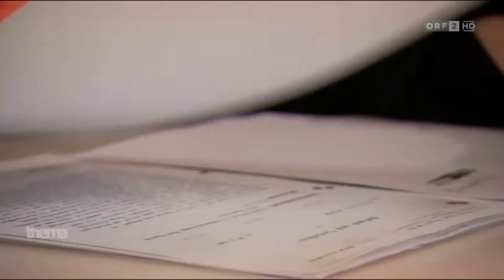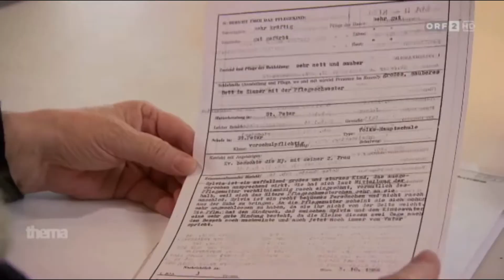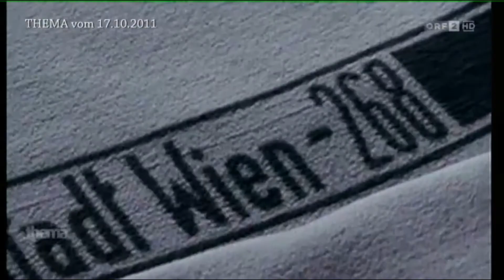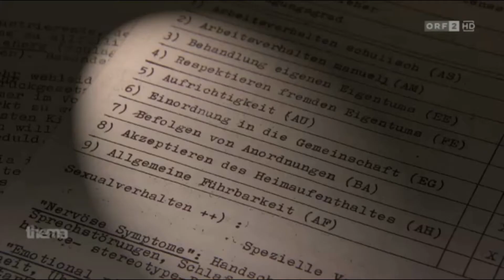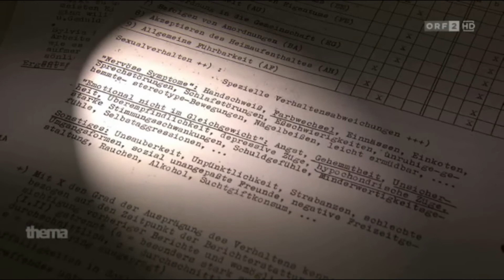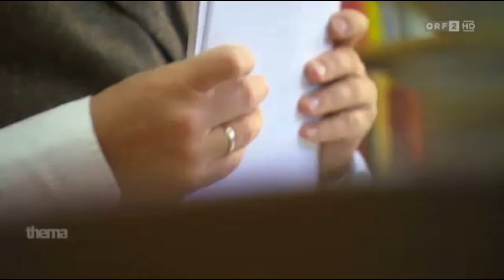ORF -Thema - Pension für misshandelte Heimkinder - 13.03.2017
Zum Thema, es fasziniert mich immer wieder aufs Neue wenn ich feststellen darf was der ORF unter investigativen (von lateinisch investigare ‚aufspüren', ‚genauestens untersuchen')  Journalismus versteht und praktiziert. Es  mag ja sein das bis jetzt nur eine Gesetzesvorlage im Bezug auf die Rente für Heimkinder vorliegt, aber bei genauerem Hinsehen hat die Gesetzesvorlage doch einiges in sich, aber im Österreichischen „Blindenverband“ will und kann mutmaßlich schon wieder niemand genau hinsehen, auch unter „schaut´s hin“ geht nix.

Dr Ö. ( der Anwalt der Herzen) schwadroniert in seinem juristischen „Besenkammerl“ teilweise über Gegebenheiten die bereits beschlossen wurden, und wichtige Fragen fallen eher unter die Loge der Zeremonie.
Also, die weiteren Untersuchungen der Wiener Heime wurden mit den Stimmen von SPÖ und Grünen mittels Gemeinderatsbeschluss abgedreht.
Es darf wohl der wehrten Aufmerksamkeit des Juristikus entgangen oder entfleucht sein, dass dieser Umstand nicht seit einer Woche gegeben ist, daher ist die Feststellung „wir müssen die weiteren Heime untersuchen“ nicht mehr als der heiße Dampf vom Frühstückskaffee.

Als Advokat dem der Gleichheitsgrundsatz nicht fremd sein dürfte, so habe ich schmerzlich die Fragestellung zum Entfall des Verdienstentganges vermisst, mit investigativen Juridicum hatte das nicht viel zu tun, geschweige denn mit der gültigen Rechtslage oder dem Diskriminierungsverbot gegenüber anderen Verbrechensopfern.

Ich kann das dann doch irgendwie verstehen, wenn man in der Loge seinen Platz bekommen hat, dann stellt sich auch die Objektivität hinten an, aber ganz weit hinten.

Vielleicht ist es noch niemanden aufgefallen aber unter §1 Abs:2 steht, Zitat:“
Personen, die nachweisen, dass sie aus besonderen Gründen keinen Antrag beim Heimträger einbringen konnten, oder deren Antrag nicht entsprochen wurde, erhalten die Rentenleistung unter den sonstigen Voraussetzungen, wenn sie nachweisen, dass sie in einem der genannten Heime Opfer vorsätzlicher Gewalt wurden.

Überlebende die sich bis dato noch nicht gemeldet haben müssen nachweisen das „besondere Gründe“ sie davon abgehalten haben.

Die Frage die sich in diesem Zusammenhang stellt, wie soll das ein Überlebender machen?
Wenn man weiß das die Dunkelziffer noch viel höher ist als die sich gemeldet haben, und es bis heute Überlebende gibt die sich aus Scham und diversen anderen Gründen nicht gemeldet haben, müssen jetzt nachweisen das sie sich z.B. aus Scham nicht gemeldet haben?

Wie ist es mit den Menschen die einen Sachwalter haben und der Sachwalter bis dato keinen Antrag bei der Klasnic Kommission oder dem weißen Ring gestellt hat, wie soll da der Überlebende den Beweis antreten?

Wie ist es mit den Menschen die z. B. in der Volkshilfe untergebracht wurden aber keinen Sachwalter haben, und z. B. die Volkshilfe bis dato keinen Antrag gestellt hat, wie soll da der Überlebende etwas beweisen?

Werden die Sachwalter und Institutionen verpflichtet für ihre Klienten einen Antrag zu stellen?

Und dann der Satz: „ wenn sie nachweisen, dass sie in einem der genannten Heime Opfer von Gewalt wurden.“

Dazu sei angeführt beim Verdienstentgang genügt die Wahrscheinlichkeit, und wenn wie in §6 festgehalten, Zitat:“
§ 6. (1) Soweit in diesem Bundesgesetz nichts anderes bestimmt wird, finden auf das Verfahren die Bestimmungen des Allgemeinen Verwaltungsverfahrensgesetzes 1991 Anwendung.“,

dann wäre das abermals eine Ungleichbehandlung.

Zu diesem Themenkomplex konnte ich vom „Anwalt der Herzen“ nichts vernehmen, und ich darf wohl zu seinen Gunsten annehmen das der Advokat mit der Gesetzesvorlage vertraut ist.

Und jetzt nach Maischberger „ wo wor mei Leistung?“

Wenn der „Herzensanwalt“ unzählige (50) Überlebende vertreten und beraten hat, was hat er für die Überlebenden gewonnen?
Wie wir aus Minister Stögers parlamentarischen Fragebeantwortung (Nov.2016) wissen, sind gegen den Schnitt des BVwG´S von 31,2% die Bescheidbeschwerden der Überlebenden zu 100% abgelehnt worden, also da kann nichts gewonnen worden sein.

Auch zu diesem Themenkomplex keine kritische Anmerkung des Anwalt´s der Überlebenden.

Zur unentgeltlichen Leistung des Advokaten (die ich nicht bezweifle) darf ich meinen Vertrag anbei fügen, und die einfachen Fragen stellen: „ wie unentgeltlich wäre diese Leistung gewesen hätte ich sie angenommen, und warum war mein Vertrag nicht unentgeltlich, war´s einfach ein schlechter Tag, das falsche Verfahren, die falsche Person, der falsche Zeitpunkt?“

Am Ende sei noch angemerkt, die Lappen haben in diesem Beitrag nicht gefehlt, aber die Meinung der Überlebenden zur Pension, falls sie soweit kundig gewesen wäre, die Sache zu überblicken.

Die ORF Journaille hat ihr Bestes gegeben, und einige noch nicht Blinde haben es bemerkt!